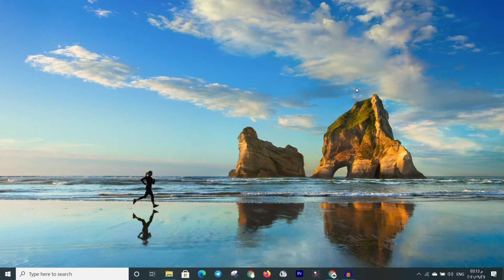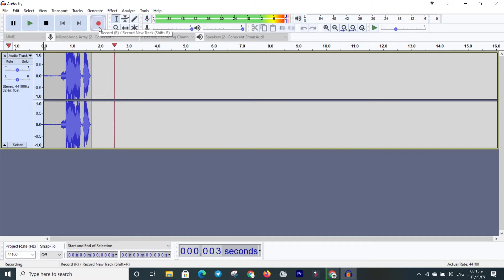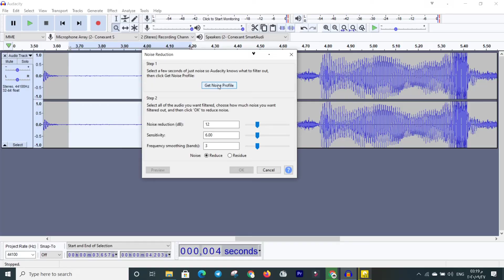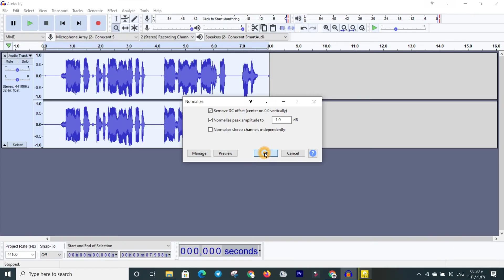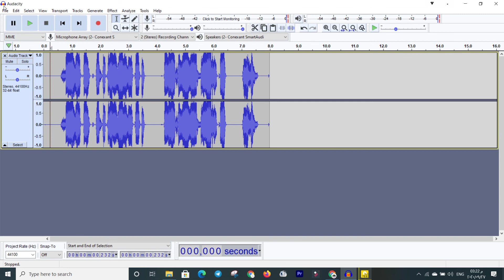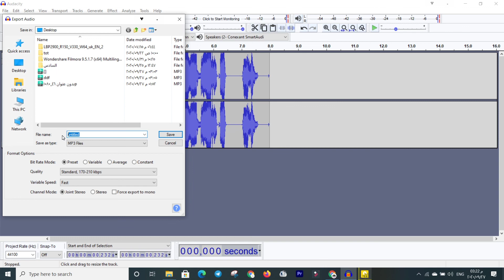افضل برنامج لمعالجة الصوت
برنامج audacity  الاحترافي

رابط التحميل:-

audacity تنقية الصوت,
audacity شرح برنامج,
audacity tutorial,
audacity android,
audacity فصل الصوت عن الموسيقى,
audacity صدى,
audacity 2020,
audacity mobile,
برنامج audacity لا يعمل,
audacity لا يعمل,
هندسة الصوت audacity,
نرم افزار audacity,
audacity معنى,
audacity ميديا فاير,
حل مشكلة audacity,
مؤثرات audacity,
audacity لتعديل الصوت,
audacity لتغيير الصوت,
audacity للقران,
audacity للكمبيوتر,
تحميل audacity للماك,
برنامج audacity للايفون,
audacity كيفية استخدام برنامج,
audacity كامل,
كيفية استخدام audacity,
كورس audacity,
كيف تستعمل audacity,
شرح برنامج audacity كامل,
audacity قران,
فلاتر audacity,
تحميل فلاتر audacity,
audacity عربي,
شرح برنامج audacity عربي,
برنامج audacity عربي,
عزل الضوضاء audacity,
طريقة استخدام audacity,
ضبط اعدادات audacity,
ضبط الصوت audacity,
صوت احترافي audacity,
audacity اسلام صبحي,
audacity تسجيل صوت,
صوت المعلقين audacity,
audacity تعليق صوتي,
audacity شرح 2020,
audacity شرح فصل الموسيقى,
autotune audacity شرح,
شرح برنامج audacity دمج الاصوات,
شرح برنامج audacity باللغة العربية,
شرح برنامج audacity 2.4.2,
زيادة الصوت audacity,
audacity رفع الصوت,
برنامج audacity دمج الاصوات,
دورة احتراف audacity,
دورة تعلم audacity,
audacity حفظ الصوت,
audacity حل مشكلة,
audacity تغيير الصوت,
audacity تغيير اللغة,
audacity تصفية الصوت,
audacity تعليم,
audacity تضخيم الصوت,
audacity بالعربي,
audacity برنامج,
audacity برنامج تحميل,
audacity برنامج كامل,
برنامج audacity بالعربي,
تعديل الصوت ب audacity,
كيفية العمل ب audacity,
audacity ازالة التشويش,
تعديل الصوت audacity,
audacity تحسين الصوت,
audacity 0 success,
audacity 0xc00007b,
audacity 1-1-0.dll missing,
audacity 02,
tutorial audacity 01/22,
tutorial audacity 05/22,
tutorial audacity 03/22,
tutorial audacity 07/22,
error code 0 audacity,
audacity 101,
audacity 1.3 beta,
audacity 1979,
audacity 1.2.6,
audacity 16 tips,
audacity 16 bit,
audacity 1.3,
audacity 100 hz rumble,
audacity lesson 1,
audacity part 1,
audacity (1/9),
tutorial audacity 1/22,
audacity #1,
audacity aula 1,
audacity leccion 1,
audacity für anfänger #1,
audacity 2.4.2,
audacity 2018,
audacity 2.3.3,
audacity 2.0.3,
audacity 2.3.2,
audacity 2020 tutorial,
tal reverb 2 audacity,
izotope nectar 2 audacity,
bias fx 2 audacity,
graillon 2 audacity,
irig 2 audacity,
unusual hacker 2 audacity,
ezdrummer 2 audacity,
2 usb mics audacity,
audacity 32-bit,
audacity 32 bit windows 7,
audacity 3d audio tutorial,
audacity 3d audio tutorial hindi,
audacity 3d,
audacity 3d audio,
audacity 3d effect,
nectar 3 audacity,
audacity lesson 3,
audacity 3 microphones,
audacity part 3,
tutorial audacity 3/22,
audacity 432hz,
audacity 432hz tutorial,
audacity 48khz,
audacity 4 track recording,
audacity 440hz to 432hz,
audacity 4 channel recording,
audacity 48000 to 44100,
audacity 44.1 khz,
ufc 4 audacity,
tal reverb 4 audacity,
amplitube 4 audacity,
raspberry pi 4 audacity,
era 4 audacity,
audacity billi 4 you,
audacity lesson 4,
audacity part 4,
audacity 5 steps,
audacity 5.1 surround sound,
audacity 5.1,
audacity 5.1 surround,
audacity guitar rig 5,
audacity lesson 5,
audacity avformat-55.dll,
audacity downmix 5.1 to stereo,
guitar rig 5 audacity,
izotope ozone 5 audacity,
audacity guitar rig 5 plugin,
5 plugins para audacity,
audacity 6ix9ine,
audacity 64 bits,
audacity 64 bit mac,
audacity 60 hz hum removal,
audacity 64 bit windows 10,
audacity lesson 6,
telecharger audacity 64 bit,
manual audacity #6,
windows 7 audacity,
audacity tutorial windows 7,
audacity windows 7 64 bit,
audacity error windows 7,
audacity win 7 32 bit,
audacity lesson 7,
audacity download windows 7 32bit,
audacity untuk windows 7,
audacity 8 bit,
audacity download windows 8,
audacity 8 bit voice,
audacity lesson 8,
8 bit sound audacity,
tutorial audacity 8/22,
audacity lesson 9,
9 decibelios audacity,
audacity (2/9)